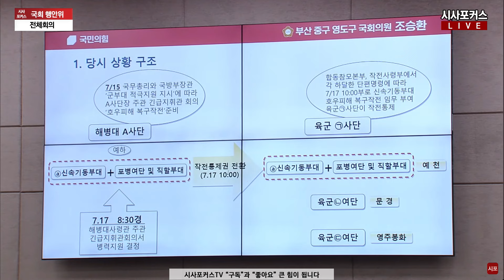민주당 이첩 문제 따지자...답답했던 전 해수부 장관 조승환 "저도 장관을 해봤는데..."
편집.박상민